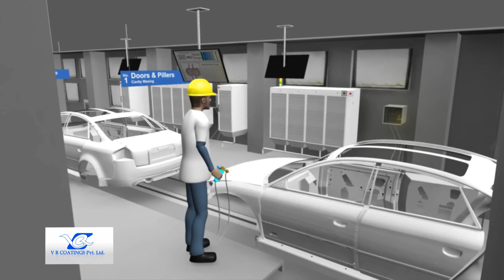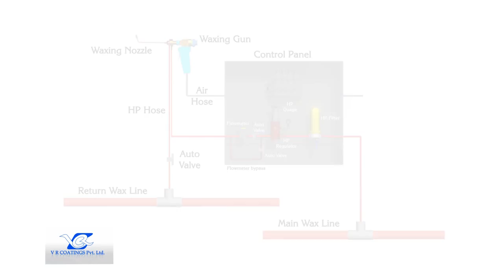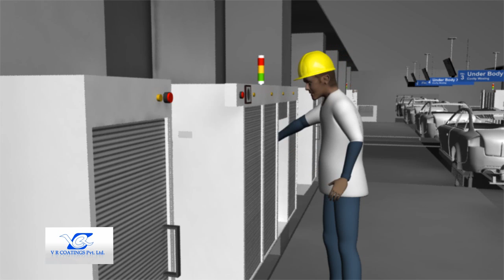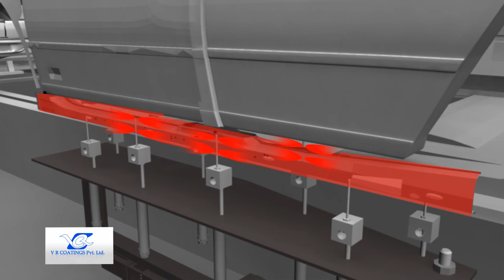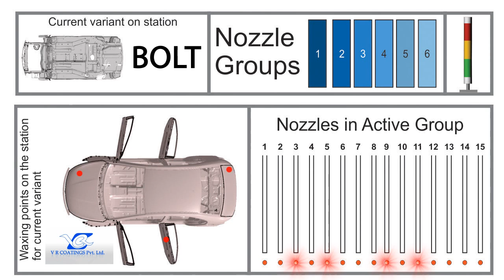Projeto para indústria automobilística. Tornado Airless.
Conheça a nossa loja virtual e adquira os nossos produtos!

Não perca tempo e acesse a nossa loja virtual, lá você encontra diversos produtos como, bico airless, filtro airless, máquina airless, airless pintura, mangueira airless, pistola airless e muito mais!